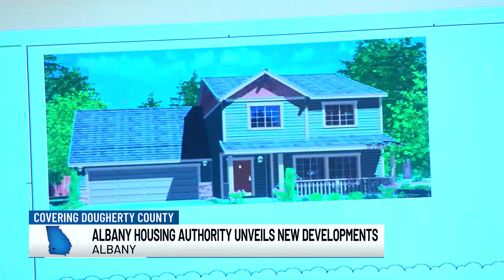Albany Housing Authority plans to build 500 homes in 5 years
This initiative is set to cost $112 million.